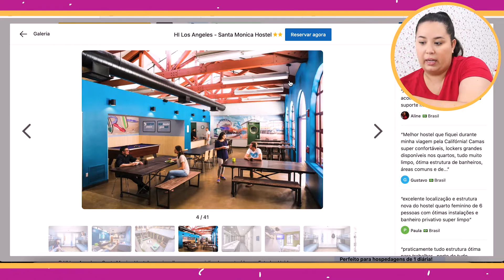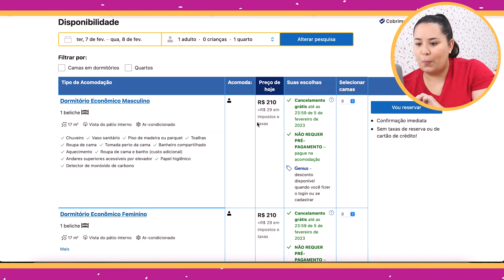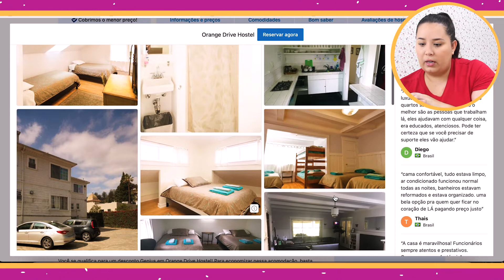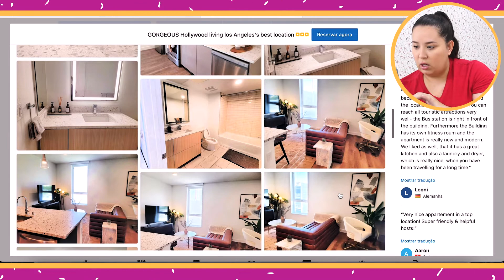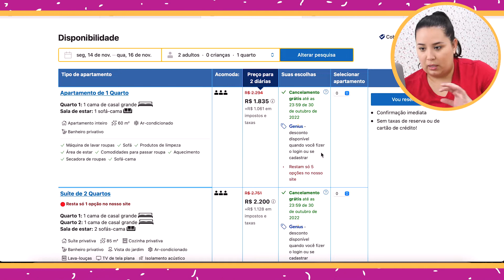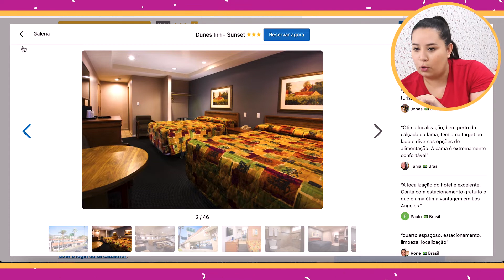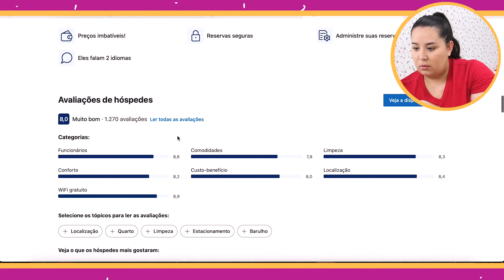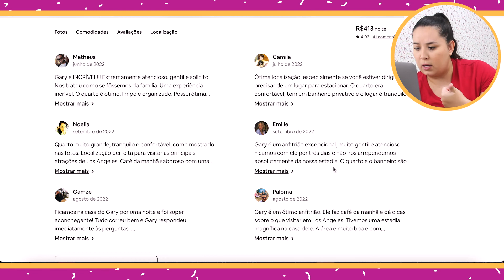ONDE SE HOSPEDAR BARATO EM LOS ANGELES? HOTÉIS BONS E BARATOS EM LOS ANGELES CALIFÓRNIA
Um dos destinos mais populares da Califórnia nos Estados Unidos sem dúvida é Los Angeles, por isso, saber onde se hospedar vai fazer total diferença durante a sua visita a cidade. Ainda mais porque, encontrar hotéis bons e baratos em Los Angeles na Califórnia é um grande desafio.

Informações dadas durante o Vídeo:
00:00 - Onde se hospedar barato em Los Angeles?
00:50 - Quais filtros usar para encontrar um bom hotel?
02:24 - HI Los Angeles - Santa Monica Hostel
05:38 - Orange Drive Hostel
07:52 - GORGEOUS Hollywood living los Angeles's best location
10:32 - Dunes Inn - Sunset
12:52 - Airbnb: Large master bedroom with private bath in BH

𝄪 iPhone 14 Pro Max - 256 GB
𝄪 Estabilizador - DJI OM 4
𝄪 Microfone Lapela Boya
𝄪 Canon T5i
𝄪 Lente 18-135
𝄪 Microfone RODE
𝄪 MacBook Air
𝄪 HD Externo

〖 CANAL 〗
FALA PRODUÇÃO! O canal do YouTube foi criado com o objetivo de ajudar você a viajar mais de forma prática, econômica e segura.